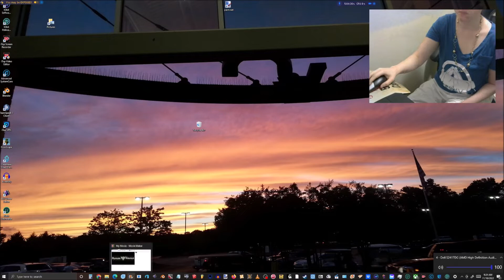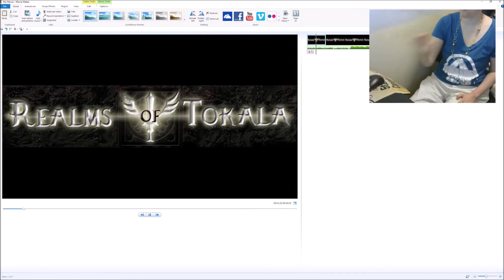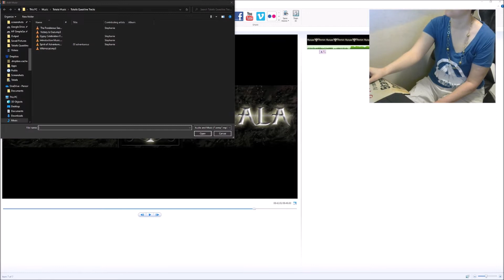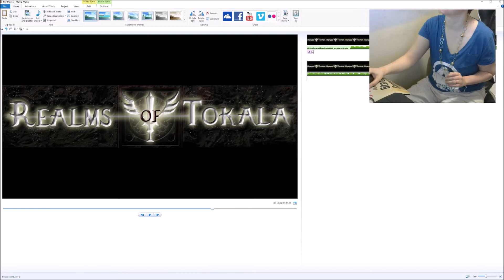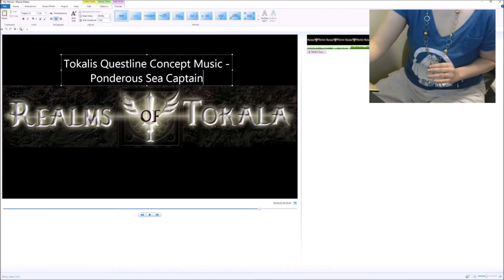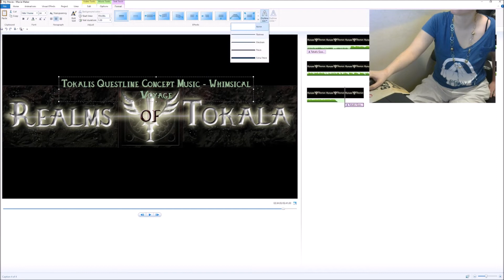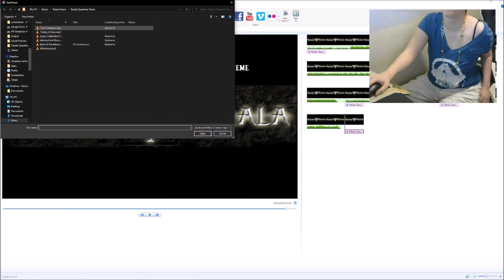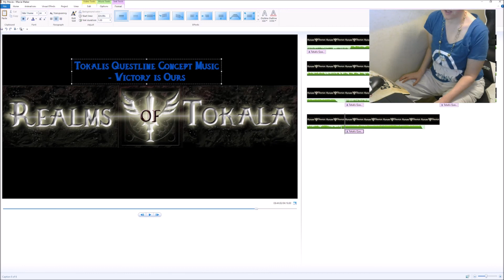11/10 Special Thursday Promotional Video for Realms of Tokala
Today is Thursday, the 10th of November, so y'all know what time it is:  to promote my still ongoing allegorical fantasy role-playing game project, Realms of Tokala, of course! but anyway, hey everybody! How's everyone doing this cool and sunny Thursday? You may already know by now, but on Thursdays, I feel compelled to promote my ongoing allegorical fantasy role-playing game project, Realms of Tokala, or, simply, "Project Tokala, which is geared towards young adults and older teens, who will play a hero character who is an Angelic being called the Steward, who helps their fox God, Tokis in his fight against the Evil One, a demon called, Dralcarius. There will be six playable races, that will be fully customizable, Lord willing we get enough people to help us out with further game development, artistic work, concepts, fundraising, website rebuilding and management, and making sure that the game properly aligns with the Biblical narrative. We essentially need of more volunteers to help us in every single aspect of the game. Sorry to be so needy, but this project has been like my baby ever since I first imagined it in 2013, but a nearly fatal series of massive strokes that took just about everything from me in 2019, including almost all of my former artistic talents and skills, like drawing, since, 3D modeling and music composition,
and these special promotional videos are  just about my only way to help to help the game project to move forward. Here are some links to places where you can help us out, if you are truly interested in volunteering.
Our public Facebook group, where anyone can join us, and pitch their concepts
You can also leave your comments on our official Facebook
here's also a link to our public Google Drive folder, where I'll add you as a contributor, if you leave me a request on either the public Facebook group, or our official Facebook
and here's our YouTube channel, so you can listen to all of the completed outcomes of my special Thursday promotional videos for Realms of Tokala
God Bless you all, and have a great day today! Love you all! Peace out!
~ Stephy